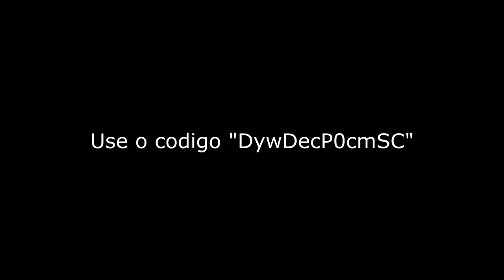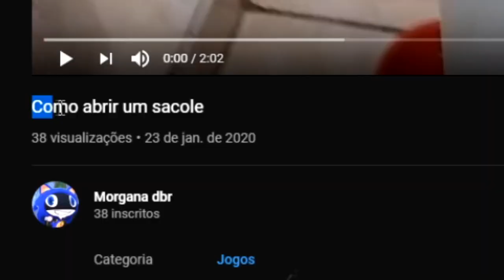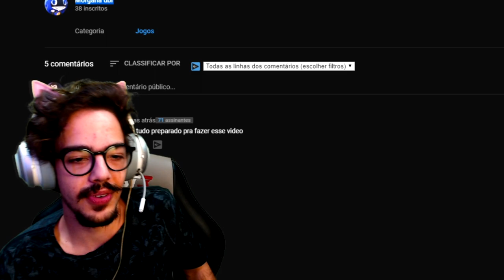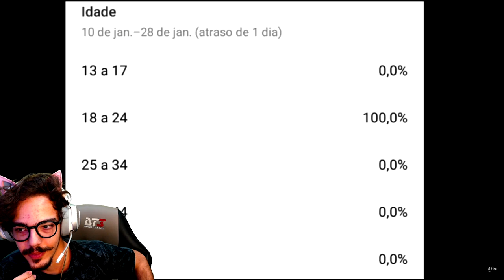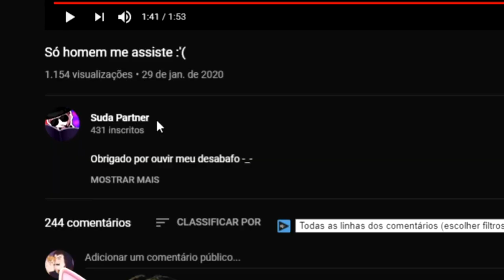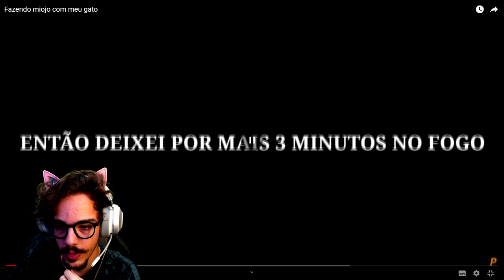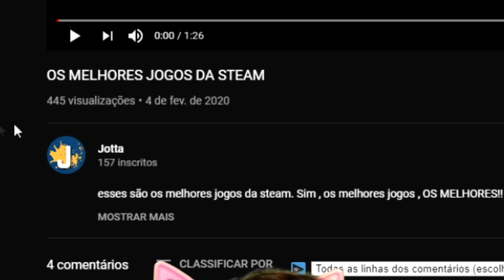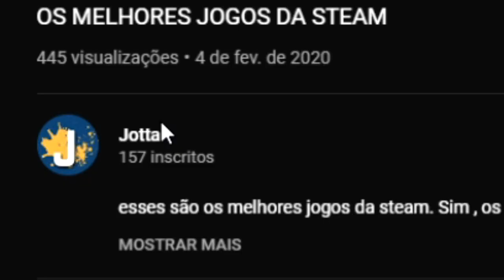Assisti VÍDEOS dos INSCRITOS e ..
Resolvi assistir os vídeos dos meus inscritos e acabei encontrando talentos incríveis

»Use o codigo (DywDecP0cmSC) e ganhe recompensas!